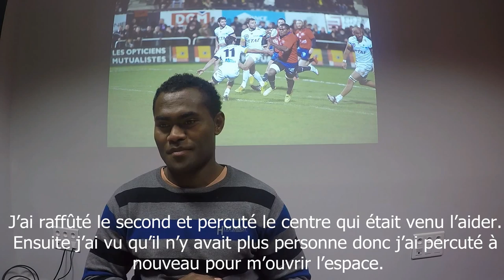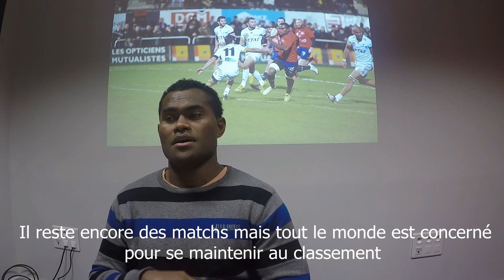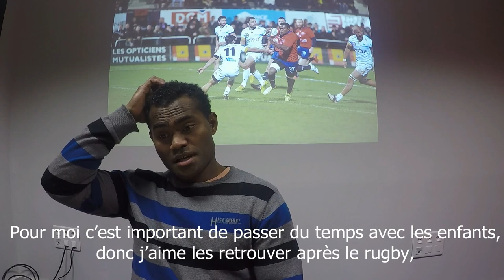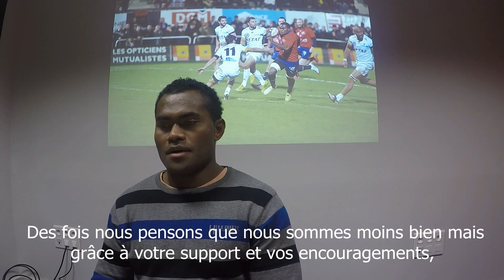Interview Ropate Ratu - Essai du mois de décembre